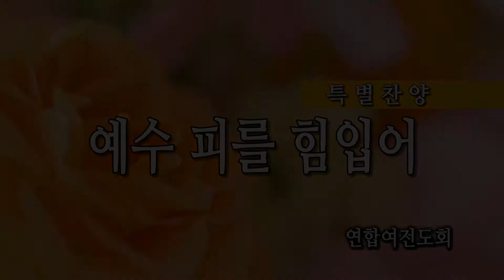예수 피를 힘입어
연합여전도회
102017 저녁 특송